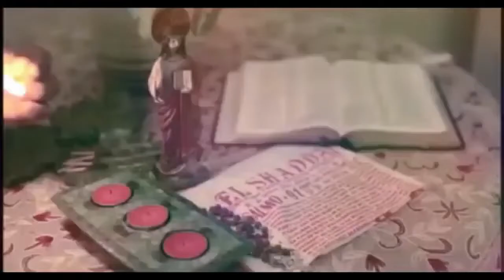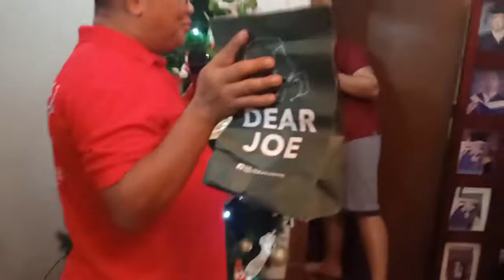RexVlogs AMERICA'S FAMILY CLAN CHRISTMAS CELEBRATION 2021 ENJOY TALAGA PAMILYA MUNA